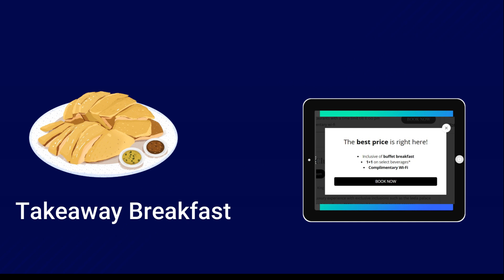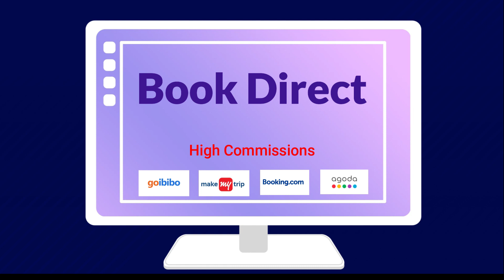Why you should book a room through the hotel's website?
In this video, you will get to know the perks of booking a room directly from the hotel's website.